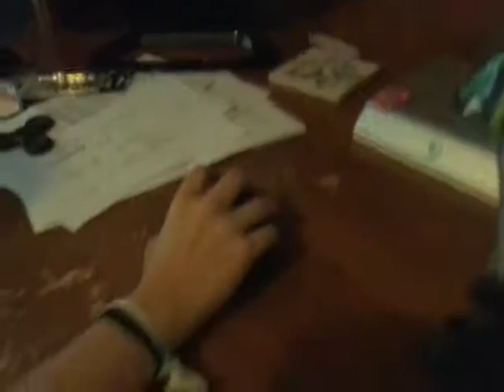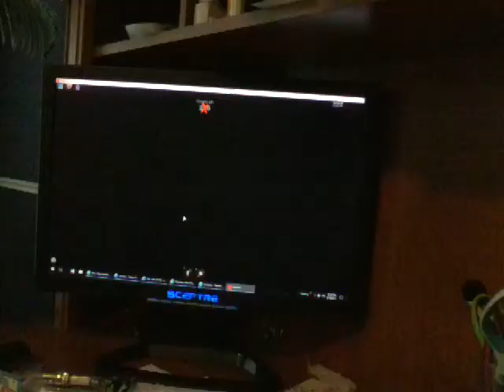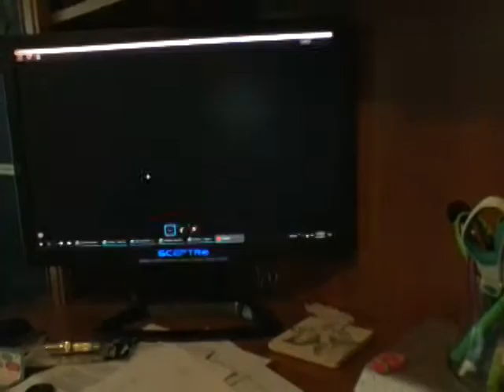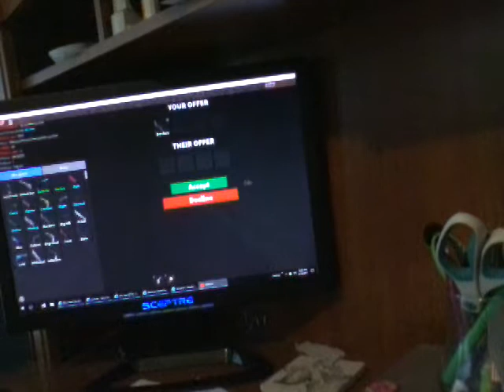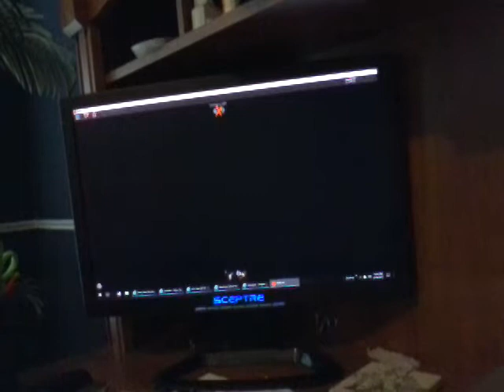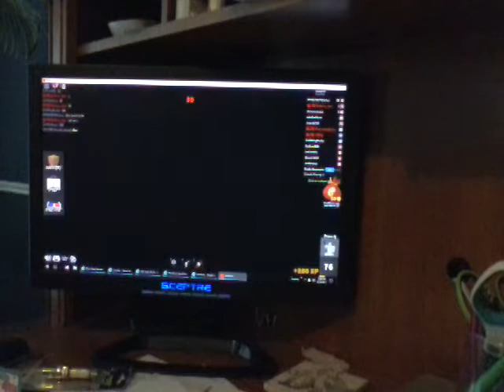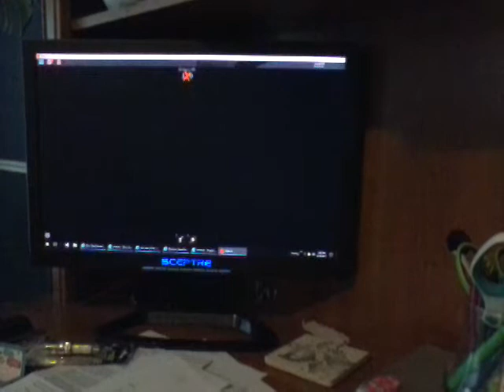What a messy camra!!!!!